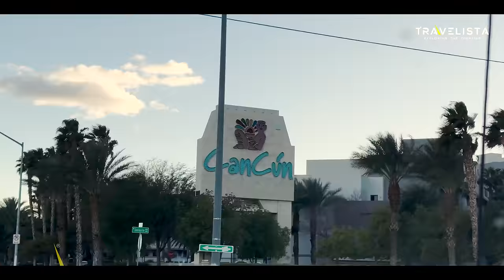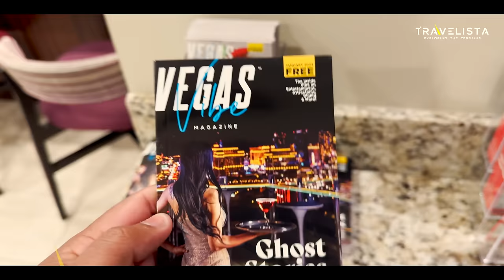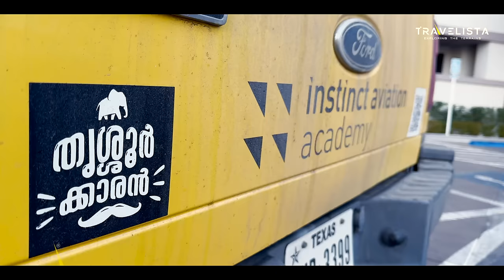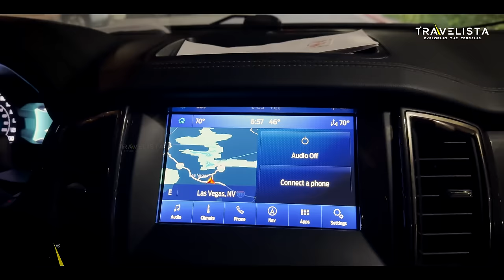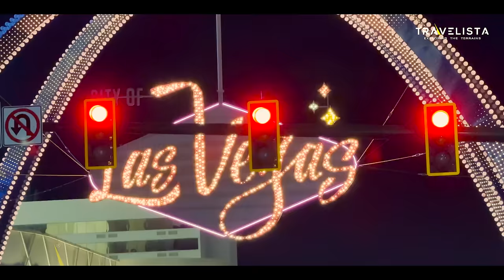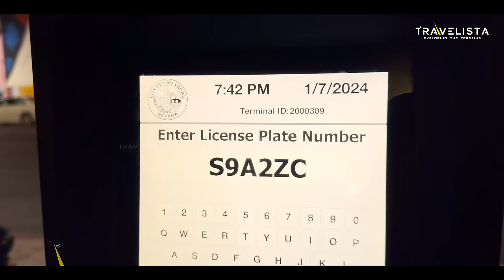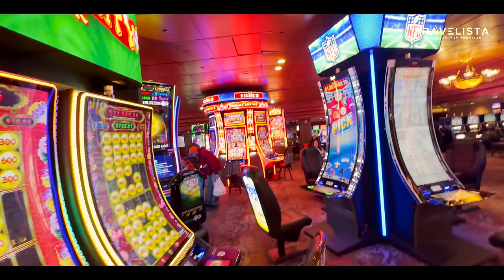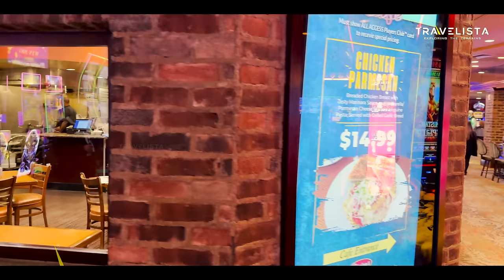Usa 41 🇺🇸Ai ചൂതാട്ടവും വ്യഭിചാരവും | Las Vegas | America ❤️